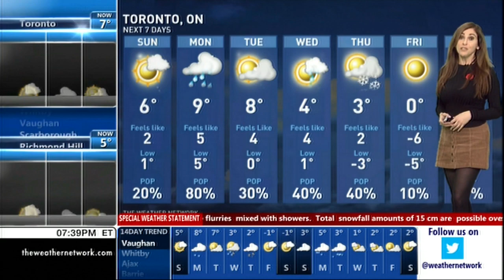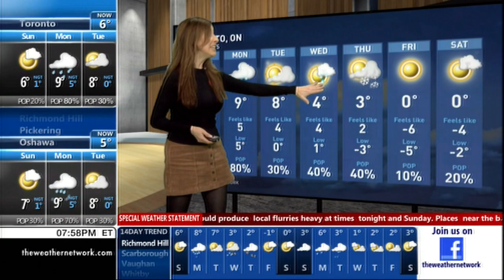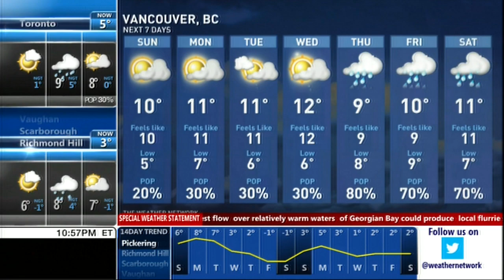Sonia Sache 11/02/2019